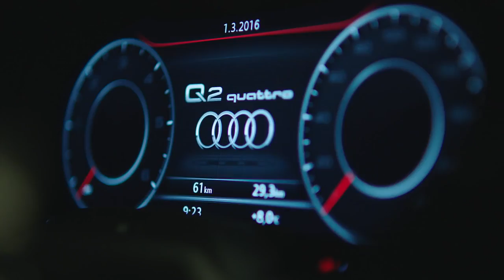Novi Audi Q2 pri Porsche poslovalnicah